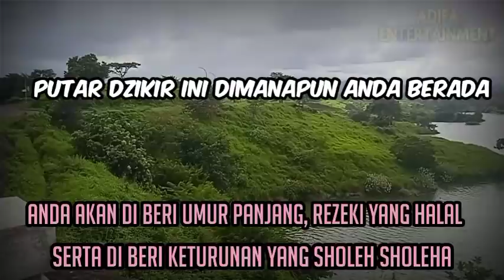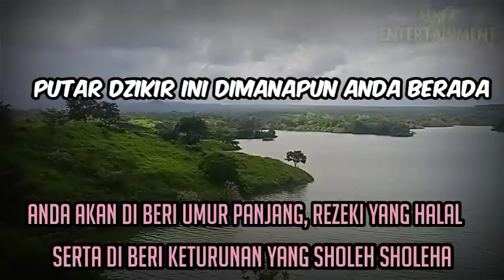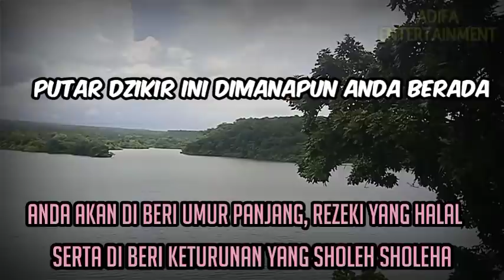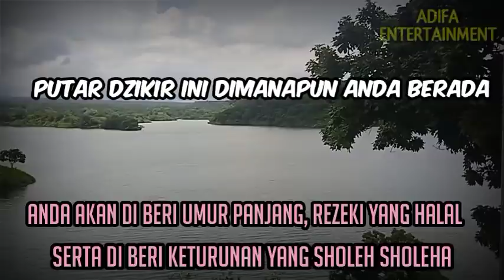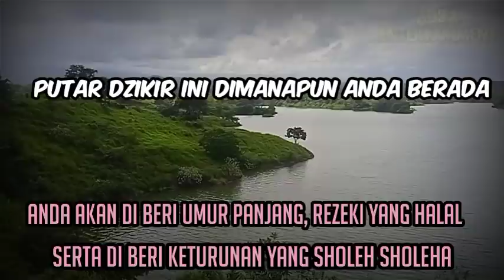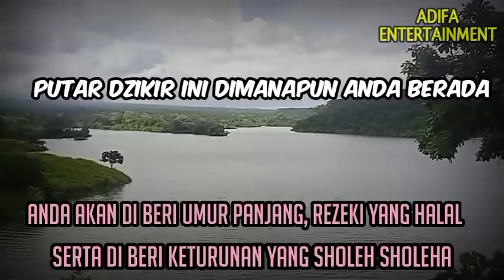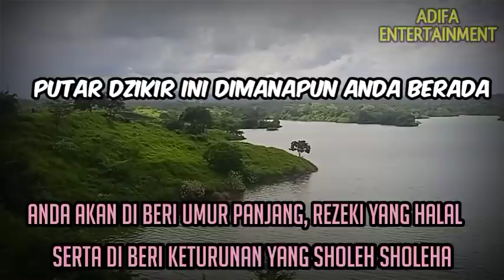ATM TERISI SENDIRI, KISAH NYATA, SEKEDAR DENGARKAN, ATM ANDA TERISI SENDIRI 220 JUTA DENGAN CEPAT